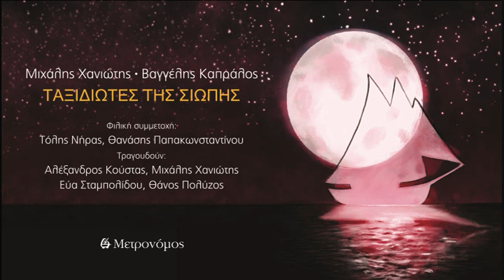Αλέξανδρος Κούστας - Ταξιδιώτες της σιωπής - (Μ. Χανιώτης - Β. Καπράλος) - Official Audio Release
Μουσική: Μιχάλης Χανιώτης
Στίχοι: Βαγγέλης Καπράλος
Ερμηνεία: Αλέξανδρος Κούστας
CD: «Ταξιδιώτες της σιωπής»
(Μετρονόμος 2020)

Σβήνει η φωτιά του δειλινού
και στην άκρη στα ρηχά του ουρανού
ξεπροβάλλει κόκκινο καράβι

Ρίχνει η νύχτα άδεια τουφεκιά
για να 'ρθουν να πιάσουν τα κουπιά
της χαμένης άνοιξης οι σκλάβοι

Κι αρχινάει ταξίδι μακρινό
σ’ άγνωστο τοπίο σκοτεινό
τ' όνειρο  που φεύγει να προλάβει

Πόθοι μου κρυμμένοι και βουβοί
απ’ του μπαλκονιού μου το στενό κελί
της φυγής σας ψάχνω απόψε πλάνο

Νιώθω σαν τα έρημα πουλιά
που δεν άνοιξαν ποτέ φτερά
μόνο με τον νου ταξίδια κάνω

Πάρε με φεγγάρι να χαρείς
είμαι ο ταξιδιώτης της σιωπής
ρίξε μου σχοινί ν’ ανέβω πάνω

Παίζουν οι μουσικοί:
Μιχάλης Χανιώτης, μπουζούκι, μπαγλαμά
Γιώτης Κιουρτσόγλου, μπάσο, στάμνα
Τόλης Νήρας, ακουστική κιθάρα
Κωστής Κωστόπουλος, ηλεκτρική κιθάρα
Βασίλης Ζιγκερίδης, κανονάκι

Ενορχήστρωση: Μιχάλης Χανιώτης με τη βοήθεια των μουσικών

Έργο εξωφύλλου: Ισμήνη Σιγάλα

Βρείτε oλόκληρο το άλμπουμ ''Ταξιδιώτες της σιωπής'' στα ψηφιακά καταστήματα και τις streaming υπηρεσίες: